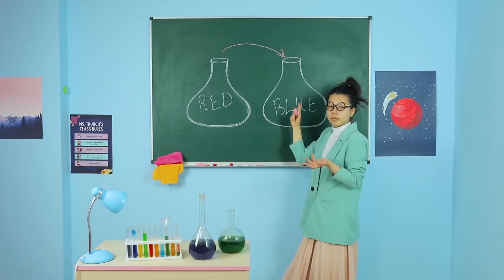If My Girlfriend Runs a Prison! Funny Situations in Jail & DIY ideas by Mariana ZD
If My Girlfriend Runs a Prison! Funny Situations in Prison & Funny DIY Life Hacks for Jail and Simple ideas by Mariana ZD Part 2